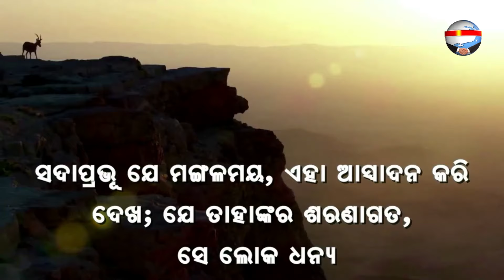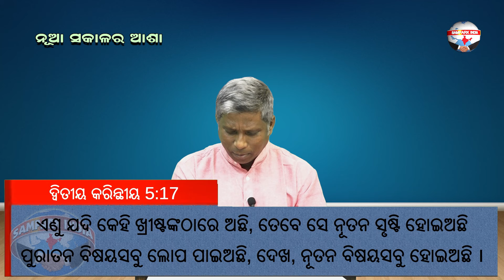NUA JANMA NUA SRUSTI | ନୂଆ ଜନ୍ମ ନୂଆ ସୃଷ୍ଟି | ନୂଆ ସକାଳର ଆଶା | REV. NIRANJAN TURUK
Thought of the day   : ନୂଆ ଜନ୍ମ ନୂଆ ସୃଷ୍ଟି
ଦ୍ୱିତୀୟ କରିନ୍ଥୀୟ 5:17
ଏଣୁ ଯଦି କେହି ଖ୍ରୀଷ୍ଟଙ୍କଠାରେ ଅଛି, ତେବେ ସେ ନୂତନ ସୃଷ୍ଟି ହୋଇଅଛି ପୁରାତନ ବିଷୟସବୁ ଲୋପ ପାଇଅଛି, ଦେଖ, ନୂତନ ବିଷୟସବୁ ହୋଇଅଛି ।